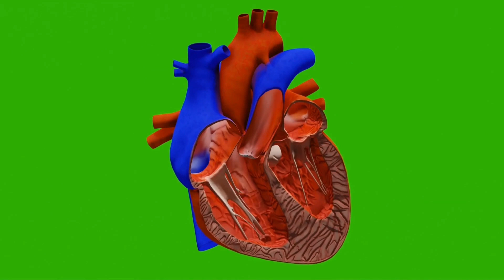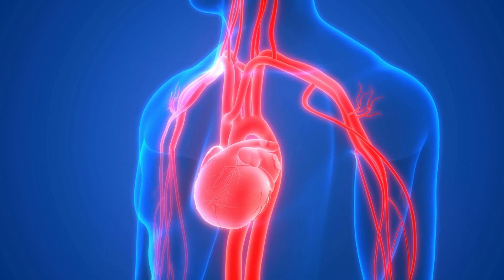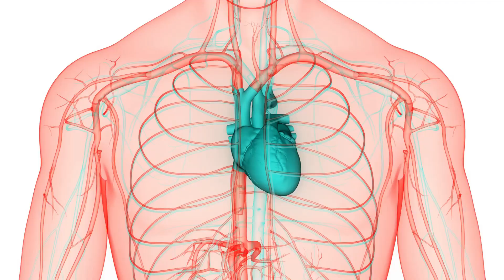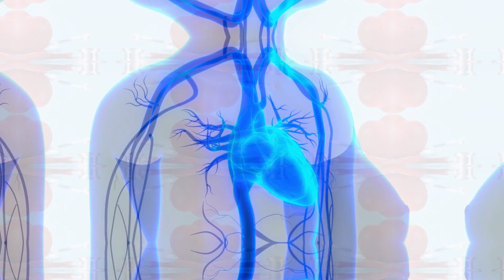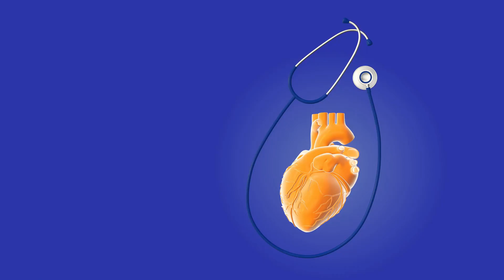"Unveiling the Enigmatic Realm of the Human Heart"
In this captivating video, join us as we embark on a journey to uncover the enigmatic realm of the human heart. Delve into the mysteries that lie within this extraordinary vital organ, and prepare to be awe-struck by its fascinating complexities.

Our expert team of researchers, scientists, and medical professionals have meticulously pieced together the latest discoveries and scientific advancements regarding the heart. We aim to shed light on the profound mechanisms that make the heart an unparalleled wonder of the human body.

Discover the secrets behind the rhythmic beats that dictate our lives, exploring the intricate anatomy and physiology that enables this vital organ to tirelessly pump oxygen-rich blood throughout our bodies. Gain a deeper understanding of the heart's incredible adaptability and resilience, as we delve into its ability to heal itself and withstand various challenges.

Unveil the intimate connection between the heart and emotions, as we explore the profound impact of love, joy, and even heartache on this extraordinary organ. Delight in the scientific evidence that suggests how our emotional well-being is intricately intertwined with the overall health of our hearts.

Witness the groundbreaking technologies and medical advancements that empower healthcare professionals to diagnose and treat heart conditions with unparalleled precision. From innovative surgeries to cutting-edge therapies, discover the tireless efforts of medical experts in ensuring the well-being of our most vital muscle.

Join us on this educational and enthralling expedition, as we uncover the wonders of the heart and better comprehend its crucial role in our lives. Whether you're a medical enthusiast, science lover, or simply curious about the intricacies of the human body, this video is sure to leave you with a newfound appreciation for the captivating realm of the human heart.